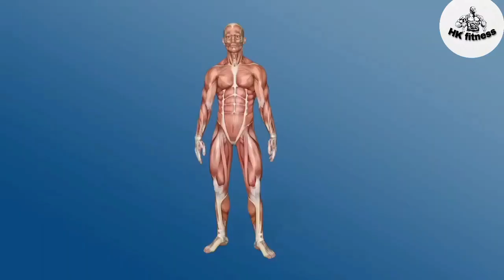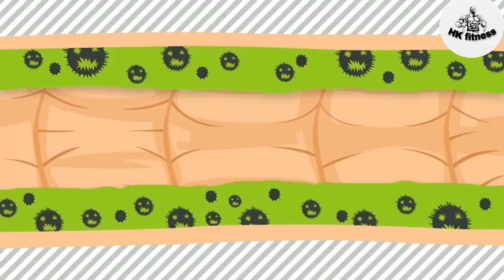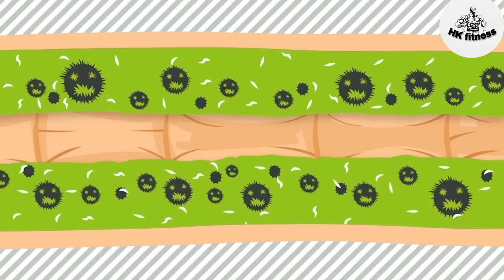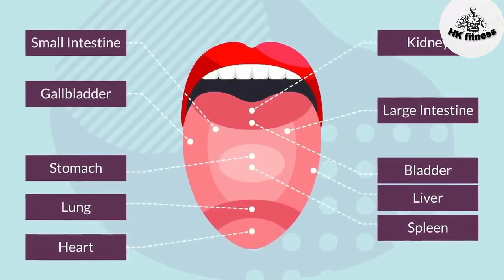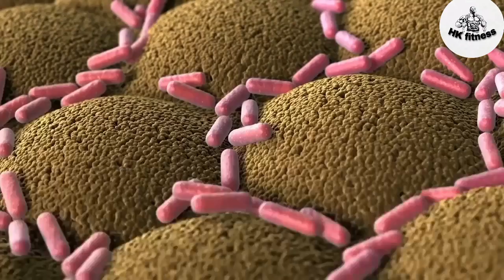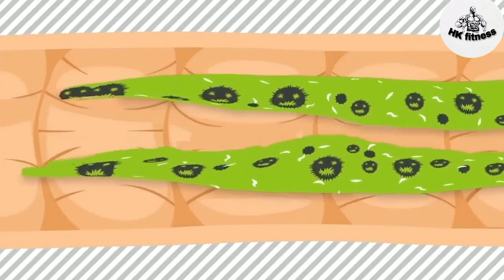बॉडी डिटॉक्स करें 10 मिनट में शरीर में जमी गंदगी बहार निकले( Simple ways to detox your body )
body Detox करें 10 मिनट में (बॉडी डिटॉक्स करें 10 मिनट में शरीर में जमी गंदगी बहार निकले) detox Simple ways to detox your body
(detox drinks for weight loss)
(detox water for clear skin)
(detox juice)
(detox diet for weight loss)
detox
how to detox your body
body detox
how to detox
detox your body
health
weight loss
nutrition
how to detox body
weight loss tips
detox drink
body cleanse
detoxification
detox your body naturally
diet plan
cleanse your body
body
detox diet
healthy lifestyle
health tips
full body detox
detox water
liver cleanse
intermittent fasting
hijama for backpain
yoga
weight lose
hijama for neck pain
colon cleanse
fitness
wellness
detox your body at home
cleanse your body naturally
natural remedies
body detoxification
viral
detox drinks
superfoods
detox yoga
detox cleanse
body detox for weight loss
how to cleanse your liver
detox liver
digestive health
gut health
how to detox your liver
cleanse
meditation music
summer
body detox benefits
body cleanse diet
dr shikha sharma
nutrition course
one health
one health by dr shikha sharma
yoga for detox
clean blood
yoga cleanse
yoga detox
detox yoga flow
yoga for beginners
asanas
detoxify your body & mind with yoga
yoga with archana alur
yoga asanas
home yoga
yoga for detox and digestion
detoxify with yoga
isagenix
blood
heart
organs
liver
how to detoxify the body
clean heart
clean arteries
yogacleanse
clean liver
how to cleanse your blood
body detox foods
solargirl homestead
healthy foods to detox
complete body detox
detox your body with these 5 foods
natural detox
body detox drinks
foods for body detox
tips for life
safety rules
safety tips
detoxification of liver
detoxification of body
liver health foods
instant detox
kidney cleansing foods
liver cleansing foods
foods to cleanse liver
foods to remove toxins from the body
body cleansing foods
detoxifying foods
foods for body cleansing
foods to cleanse the body
detox foods
food
satvic knowledge videos
subah jain videos
subah jain detox
satvik movement
satvik food recipes
enema
pcod
remove toxins from body
intermittent fasting vegan
saregama podcast
anti aging
benefits of body detoxification
health tips to stay healthy this summer
summer health tips tamil
summer healthy food
health tips for summer season
summer healthy tips
summer health tips 2023
summer health
summer health tips in telugu
health tips for summer heat
summer healthy drinks
health tips in summer
healthy summer tips
summer health tips for students
summer health care tips
summer tips for health
summer tips
health tips for summer
summer health tips
loss belly fat fast
belly fat drink
loss weight fast
weight loss drink
apple drink
how to make carrot juice
shirley's kitchen cuisine
healthover50
liveyoung
healthyaging
yoga detox flow
body cleanse weight loss
benefits of detox diet
body detox diet
gut detox cleanse
7 day detox cleanse
best body detox cleanse for weight loss
body cleanse detox 7 days
body detox in summer
detox body completely
body detox results
yoga cleansing practices
body detox and cleanse
full body detox diet plan
body detox diet plan
full body detox plan
body detox plan
flukes
cymbiotika
parasites found in humans
roundworm
parasite symptoms
human parasites
intestinal worms
natural remedies for parasites
parasite detox
do i have parasites
how to kill parasites
get rid of parasites
causes of parasites
parasite cleanse
intestinal parasites
how to get rid of parasites
symptoms of parasites
parasites
कपिंग
الحجامة
حجامت
Баночный массаж
ventosas
hacamat
schröpfen
hijama
cupping
detoxify your body naturally
5 foods that can help you detoxify your body
5 signs your body needs a detox
detox water empty stomach
empty stomach detox
empty stomach detox drink
empty stomach morning drink
warm morning drinks
detox drink recipes
drinks to have in the morning
drinks to have in morning
apple cider vinegar detox drink
lemon detox drink
lemon detox water
morning drinks to detox body
detox drinks warm
morning detox drink
detox morning drink recipe
early morning detox drink
morning detox recipe
morning detox drink recipe
how to detox the body with natural ingredients | healthy side
immunity booster
balanced lifestyle
high blood pressure
simple recipe
booster
weightless recipe
weightless
natural remedy
secret recipe
boost your immune system
immunity
smoothy recipe
juice recipe
juice cleanse
healthy recipes
healthy living
green juice
healthy side by chef ricardo
youtube healthy side by chef ricardo
healthy side by chef ricardo youtube
care
cooling down
yoga in summer
summertime
detox with yoga
fit tak
music
music for detox
remove negativity
heal negativity
healing energy
detox and heal
cleanse mind body
detox your mind postive energy
cleansing negative energy
detox and cleanse negative ennergy
detox negativity
cleanse negative energy
detox mind body and soul
positive energy music
healing